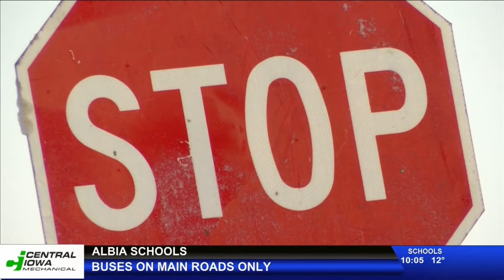How you can report a knocked over stop sign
During this winter storm, traffic has been a nightmare. That's been compounded by stop signs around town getting knocked over by giant snow piles, or cars slipping off the road and running into them. Local 5 on your side is finding our who's keeping an eye on those problem spots.